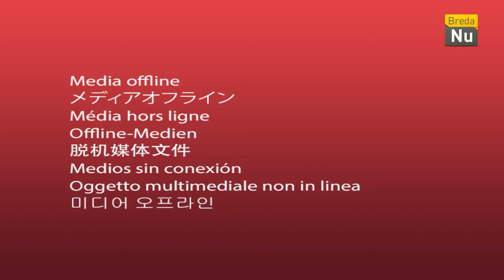Kijk in Kunst - Aflevering 4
Wij van team K.I.K. waren weer bij twee interessante kunstenaars, Arjen Knook en Gert-Jan Prins. Binnenkort te zien op BredaNu! LeSa filmde weer en Kees van Meel mocht interviewen